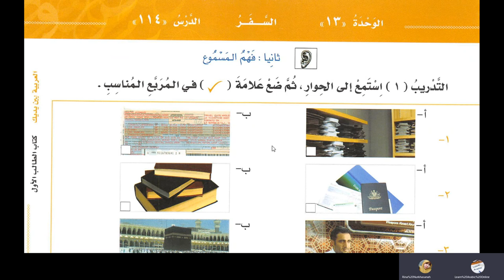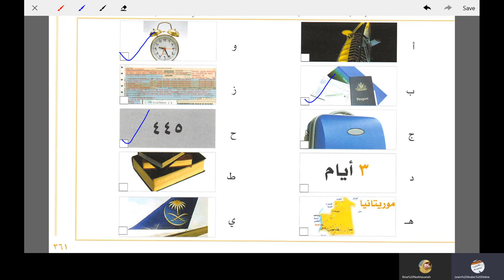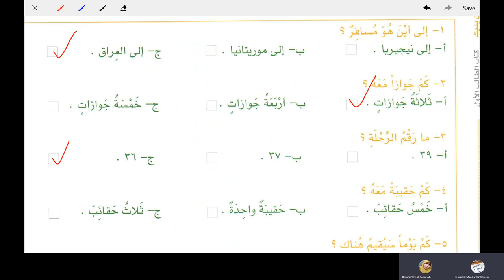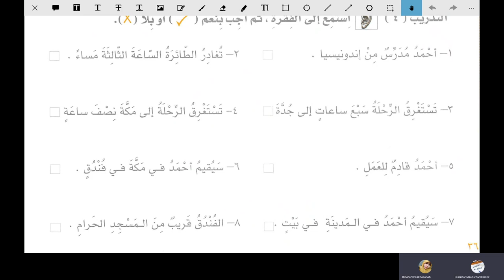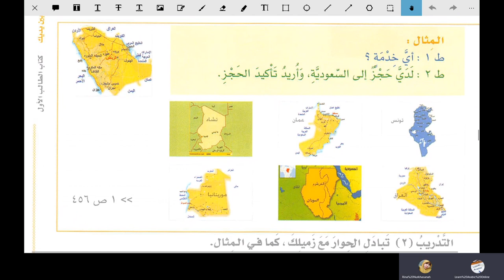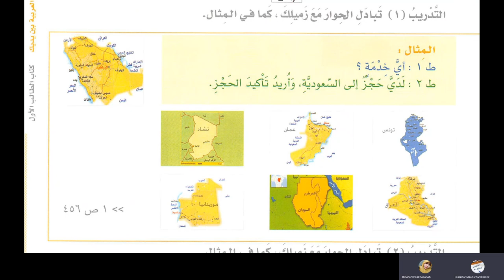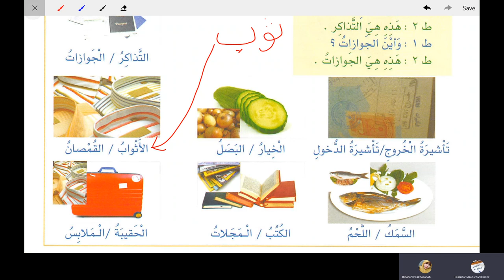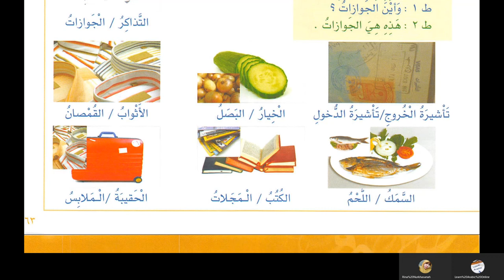Lesson 114 of Al Arabiyyah Bayna Yadayk Book 1 Part 2